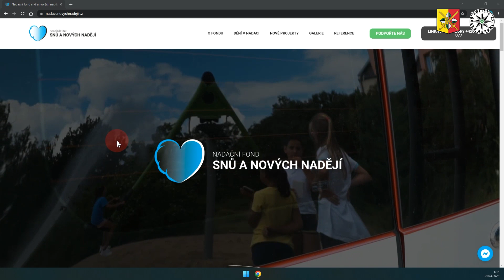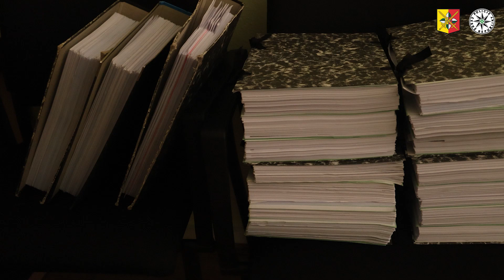Podvodníci zneužijí nadaci pro své podvody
Ke svému podvodu si vybrali jeden z nejhorších způsobů, který existuje! Od důvěřivých lidí vybírali peníze na nadaci pro hendikepované lidi, ale desítky milionů však nikdy nemocní nedostali.

Zdroj. Policie ČR